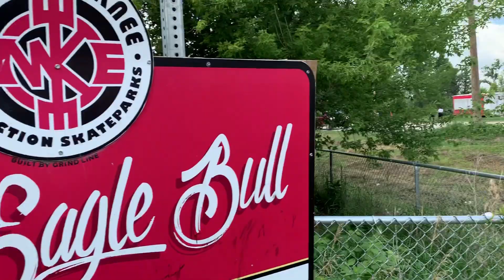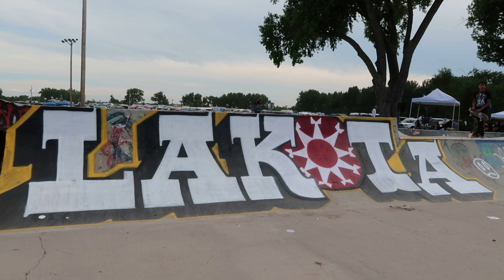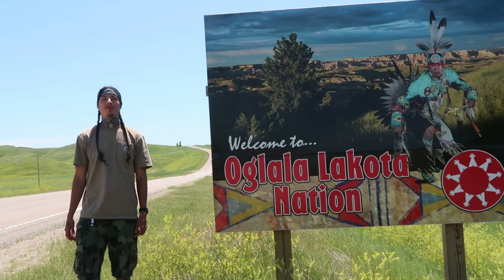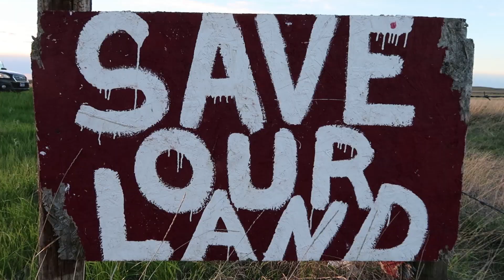17th Annual Toby Eagle Bull Classic Skate Competition @ Oglala Nation Wacipi 2019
Memorial Competition & Skatepark in honor of Toby Eagle Bull. “He was daring and skilled in his skating, you see that in our skaters today. Our ancestors spirit of perseverance runs through our young people today. Their board is their horse. Their hard work is their warrior spirit,” said Jeanne Eagle Bull, Toby’s sister. “For the first ten years of the contest we held the events on wooden ramps and homemade rails,” said Larry Eagle Bull Jr., brother of Toby. “Last year we had forty-eight registered skaters compete in the competition and hundreds of youth attend.”
The event blossomed after the construction of the Wounded Knee Four Directions Toby Ray Eagle Bull Memorial Skate Park constructed in downtown Pine Ridge. The erection of the world class skate park, that the family had helped work to create along with others, brought a new past time to youth on the reservation.
Last year’s event that was by far the largest year saw approximately 700 people attend throughout the day.
“We will be giving out plenty of skateboards, skate gear, Subway cards, t-shirts, and other awesome prizes to give out,” said Larry. “We have multiple contests for all skill levels and ages and it is just a fun event that brings a ton of positivity in to the community.” - Lakota County Times

Live performance “Oh Snap” by Sick Savages ft. Terrance. Jade. Instrumentals by Ryan Little.